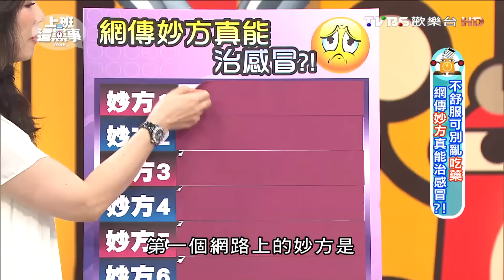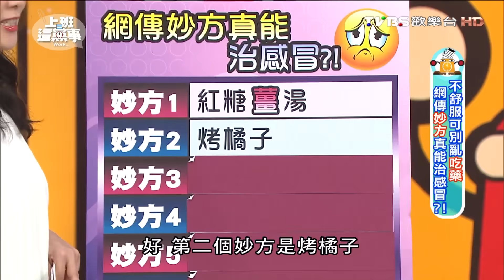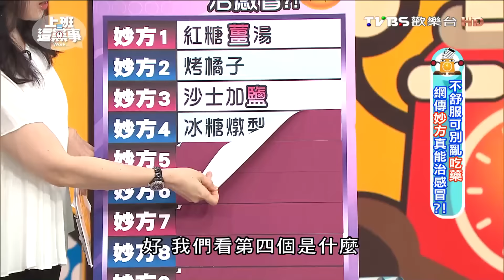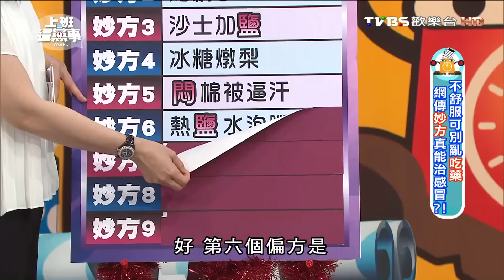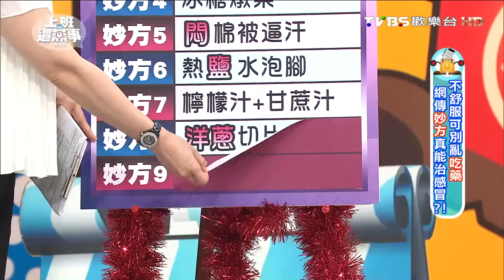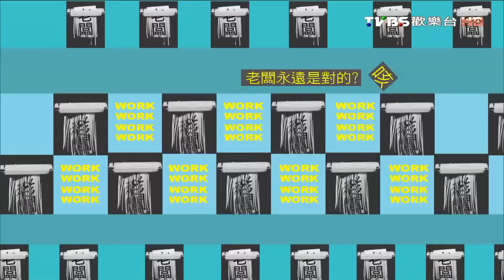不舒服可別亂吃藥 網傳妙方真能治感冒?! 上班這黨事 20161123 (完整版)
秋冬天是感冒好發的季節，與其打針吃藥，有人家裡有祖傳的偏方，也有人相信網路流傳的奇特療方，不看醫生光靠這些方法真的有效嗎？
週一至週五，晚間11點42頻道TVBS歡樂台《‪上班這黨事‬》首播！

》主旨：不舒服可別亂吃藥 網傳妙方真能治感冒？！
》來賓：洪素卿、劉怡里、韋汝、謝忻